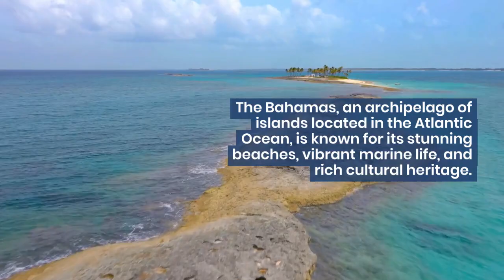5 Fascinating Facts About The Bahamas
Embark on a virtual journey to the breathtaking Bahamas, a tropical paradise boasting crystal-clear waters and pristine white sandy beaches. Discover the vibrant marine life through stunning visuals, from colorful coral reefs to playful dolphins. Learn about the rich cultural heritage of this archipelago and the warm hospitality of its people. This video will transport you to a world of sun-soaked tranquility, providing a glimpse into the various activities and attractions that make the Bahamas a dream destination for every traveler.